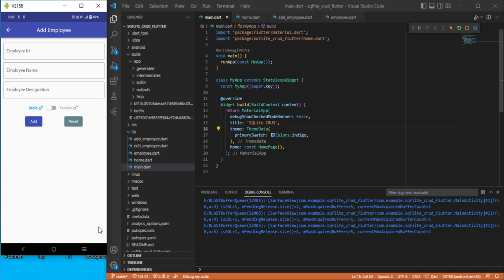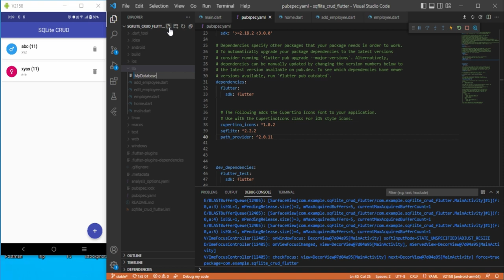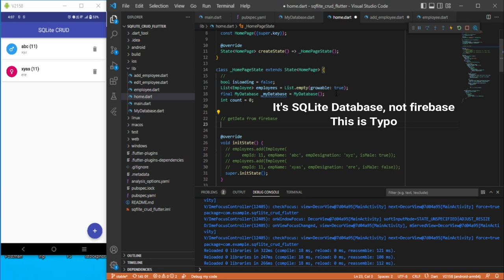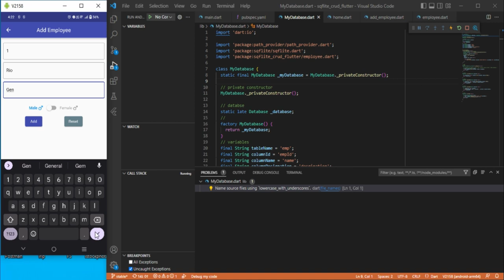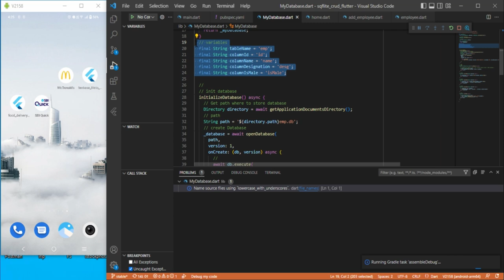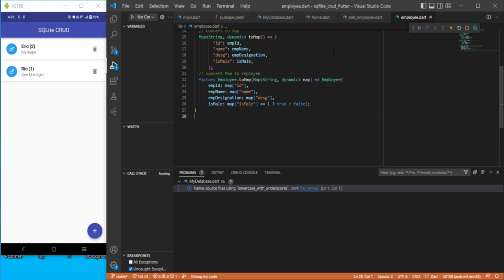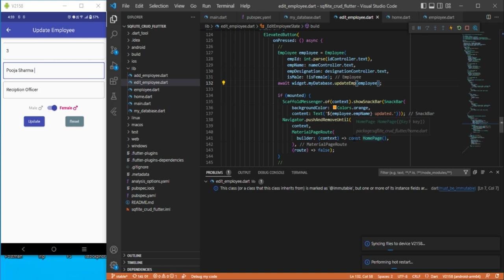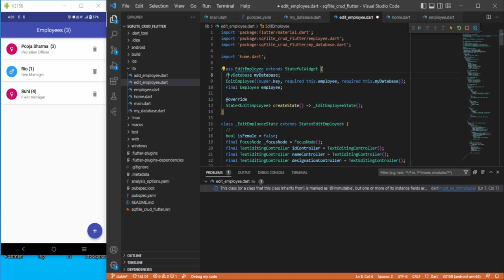SQLite CRUD in Flutter Part 2 of 2 - SQLite Integration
This video is all about integrating SQLite Database part of the App with already created User Interface(UI) in previous video.

This video is all about integrating SQLite Database in order to perform CRUD operations to write data, read data, update data and delete data to/from the SQLite Database.

This is the Part 2 out of 2 videos, in order to see User Interface Design you can refer to below video:

If you have any doubt, do comment.

This will encourage me to do more videos on whatever topics you want.